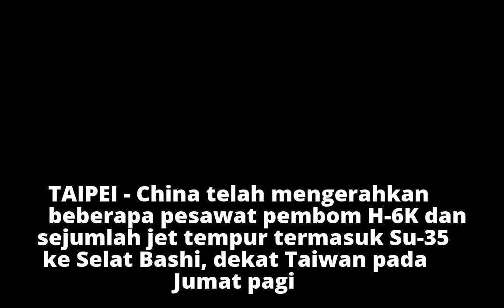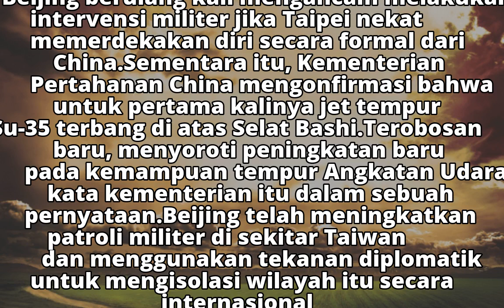China Kerahkan Jet Tempur Su-35 dan Pembom H-6K ke Dekat Taiwan